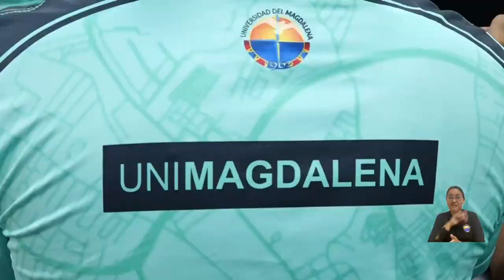Selección de Fútbol de UNIMAGDALENA recibe bandera con el compromiso de lograr título suramericano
El seleccionado de fútbol de la Universidad del Magdalena ya se encuentra en Punta del Este, Uruguay, listo para representar a Colombia en el evento deportivo universitario más grande del continente americano: los Juegos de la Federación Internacional de Deporte Universitario – FISU América, que se realizan desde este 20 de mayo hasta el próximo 2 de junio. Antes de viajar a tierras ‘charrúas’, los 22 deportistas y miembros de la delegación recibieron la bandera de UNIMAGDALENA de manos del rector Pablo Vera Salazar.